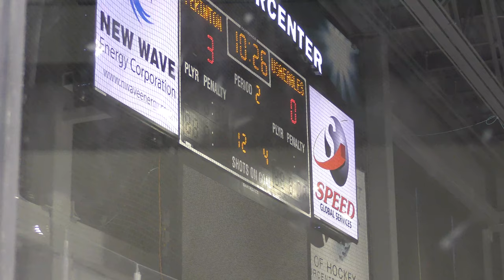Power Play 3 - USA Eagles vs Perinton Blades - 12/07/19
USA Eagles vs Perinton Blades- 12/07/19
Final Score: Perinton - 8, USA - 1